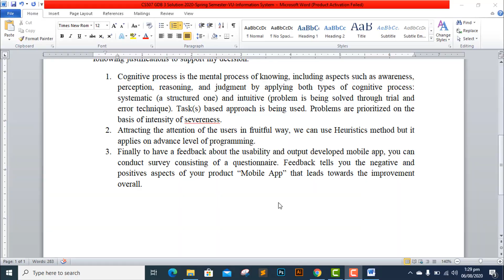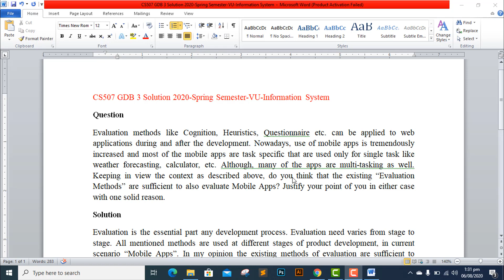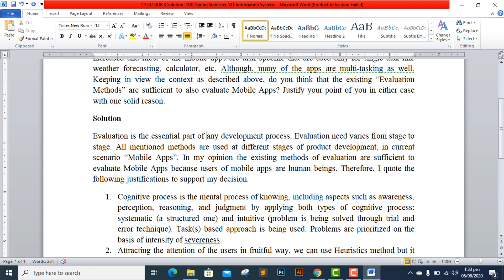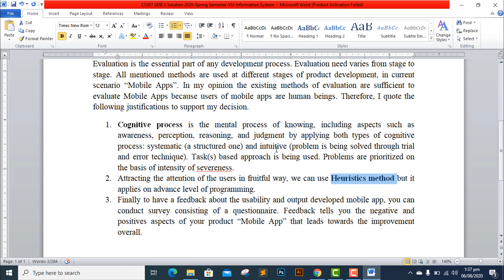CS507 GDB 3 solution 2020-Spring Semester-VU-Information System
IT430 Assignment 3 solution 2020-Semester Spring 2020-VU-E-commerce

CS504 Assignment 3 Solution Spring 2020-Software Engineering-VU

Link File